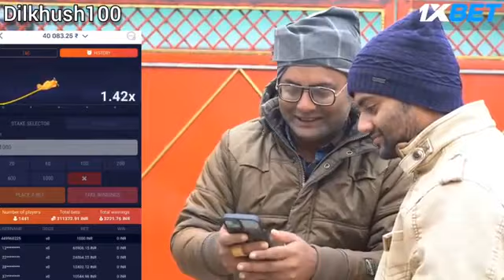दर्जी झगरू महतो